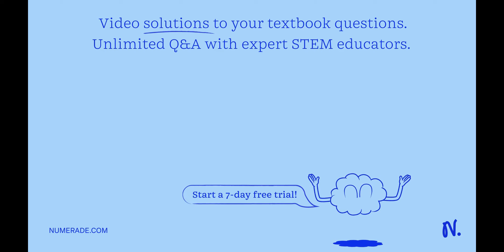Texts: Motion in One and Two Dimensions What is the purpose of the compressed air in this experimen…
Texts: Motion in One and Two Dimensions What is the purpose of the compressed air in this experiment? Select one: a. To create a repulsive force between the pucks b. To accelerate the pucks during the experiment c. To create an attractive force between the pucks d. To record the position of the pucks e. To eliminate the friction between the pucks and the air table What is the purpose of the high voltage spark timer in this experiment? Select one: a. To record the location of the pucks b. To create an attractive force between the pucks c. To reduce the friction between the pucks and the table d. To accelerate the pucks during the experiment e. To create a repulsive force between the pucks If the spark timer creates dots at a rate of 26 Hz, what time interval in seconds does 3 successive dots represent? An object is sliding down on an inclined plane without any friction as shown in the figure below. What is the acceleration of the object? Select one: a. a=g/2 b. a=âˆš(g*h)/(h^2+d^2) c. a=âˆš(g*d)/(d^2+h^2) d. a=g*h*d e. a=g